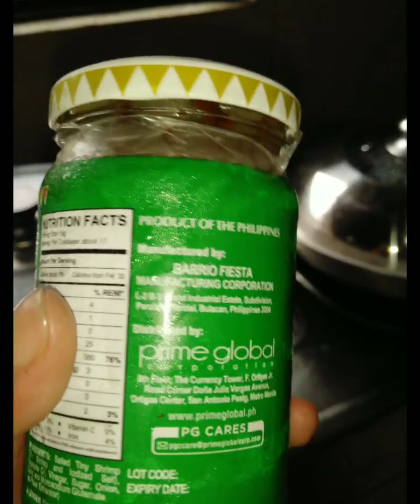Luto Tayo ng PORK BINAGOONG at (LAING NA GABI with PORK) Lutong bahay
PORK BINAGOONG ,tapos LAING na Gabi Masarap Simple lang at mabilis pa napakadali masarap Siya promise